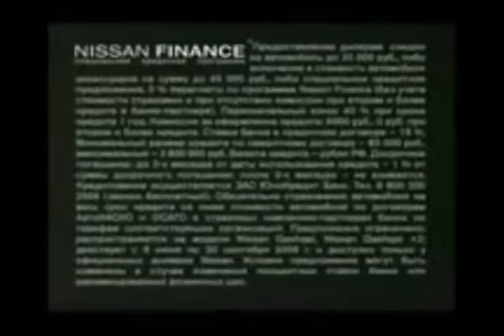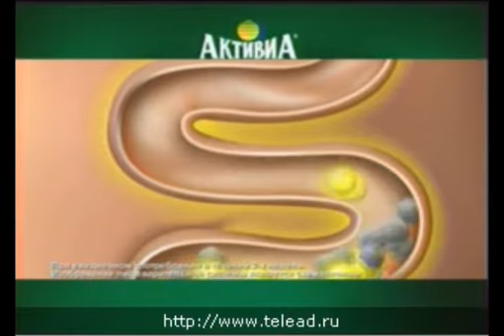Реклама Олега Федянина 23 11 2009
На самом деле этого рекламного блока не было
1) Nissan
2) Red Bull
3) Starburst
4) M&M's
5) Mosquitall
6) Coca-Cola
7) Viola
8) Whiskas
9) Овесол
10) Активиа
11) Strepsils
12) Моя семья
 13) Renault Logan
14) Соцпрограмма Время пить молоко
15) Mosquitall
16) Lipton
17) Monopoly Deal